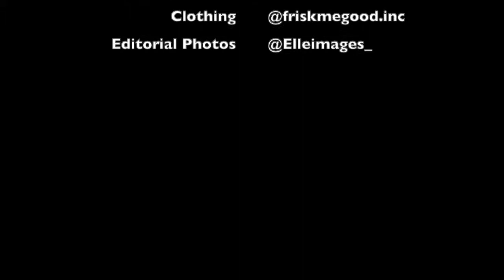Twin Power by FRISKMEGOOD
This editorial features two frisky twins modeling FRISKMEGOOD handmade Suzie Carmichael Sets.

Editorial photos on @friskmegood.inc

 Directed By @friskmegood
 Make up @wild.y0uth
 Model @kaydatkid
 Model @16mangoes
 Videography @friskmegood
 Clothing @friskmegood.inc
 Editorial Photos @Elleimages_